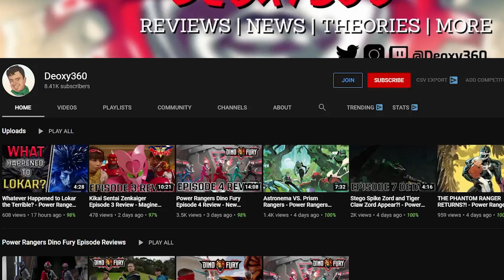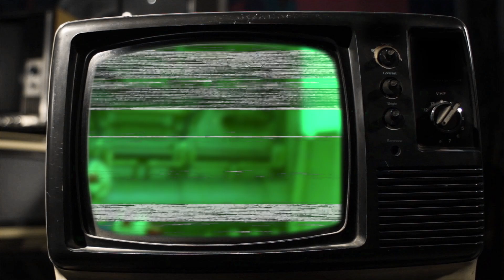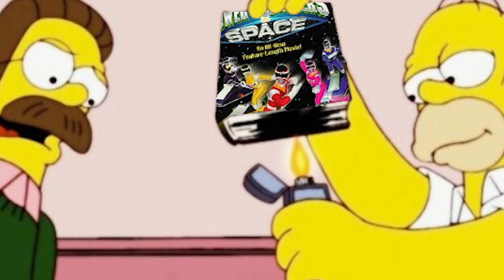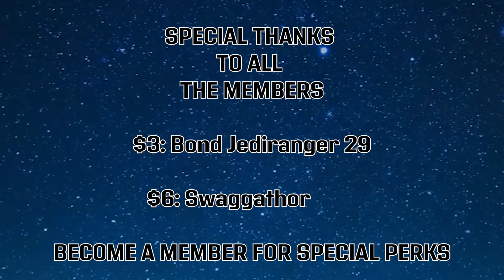Whatever Happened to Dimitria? - Power Rangers Unsolved Mysteries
Dimitria was a wise woman from her home planet of Inquiris who serves as a mentor to the Power Rangers of Earth during Turbo, after Zordon departs for Eltar. But after Power Rangers Turbo she disappeared and was never seen or heard of, ever again. So whatever happened to her?